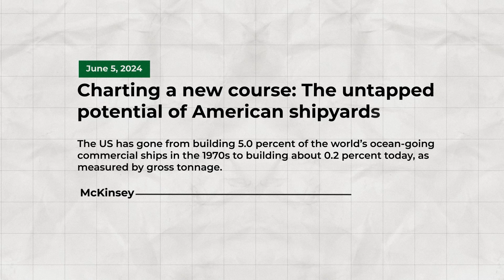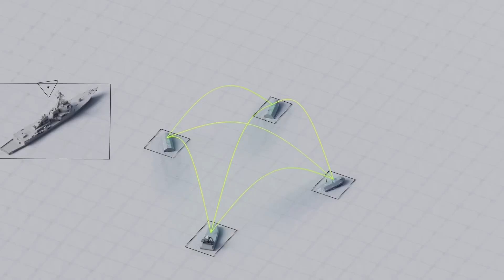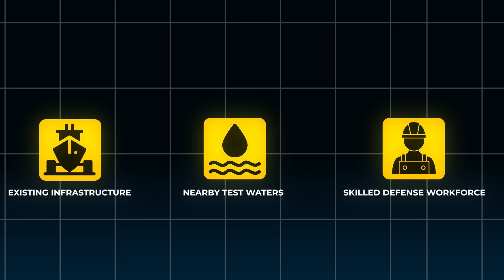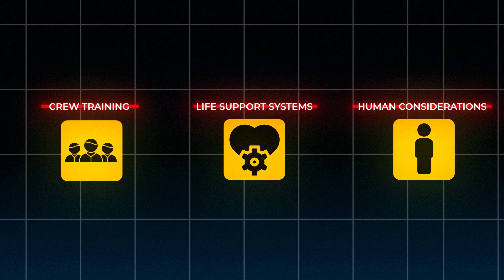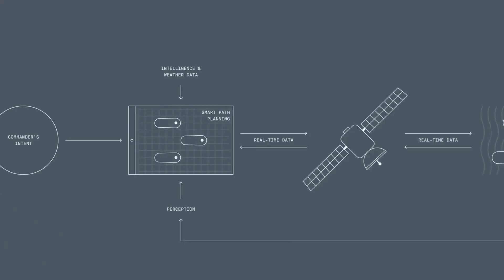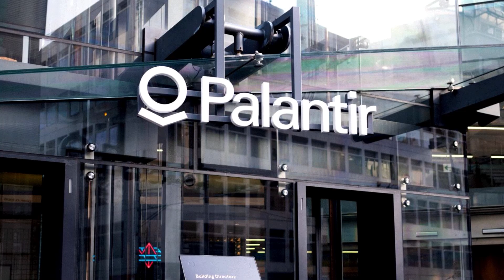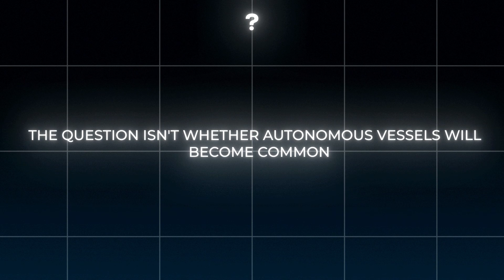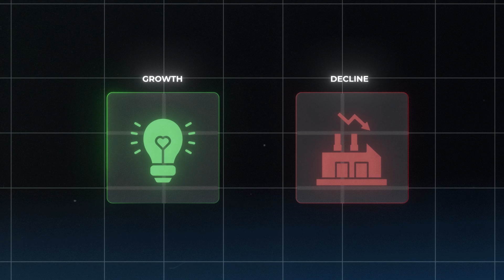The U.S. Navy Just Built a Secret Shipyard (And It’s Insane)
PORT ALPHA: The Shipyard That Could Redefine Naval Power

The U.S. Navy is quietly building the most advanced shipyard in its history — and almost no one is talking about it.

Hidden behind military restrictions and coastal infrastructure, Port Alpha is a next-gen naval facility designed for speed, stealth, and automation. It’s not just a shipyard — it’s a turning point in American naval dominance.

In this video, we uncover:

What makes Port Alpha a technological leap

Why this facility could become the blueprint for future militaries

How it fits into the U.S. strategy to counter China’s growing naval power

And what this means for the future of shipbuilding and global security

This isn’t science fiction — it’s real, it’s happening, and it could change everything.